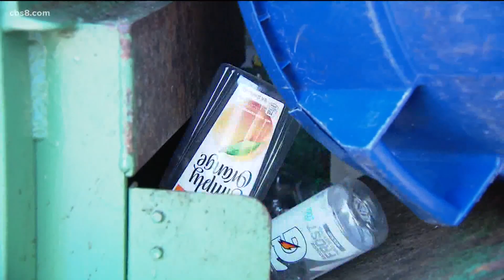National Recycling Day | How to get creative with recycled materials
Founder & CEO of Shore Buddies, Malte Niebelschuetz and Meghan Montána Co-Founder and President of ReRip give us tips on recycling.